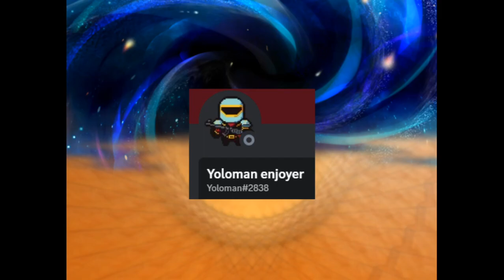Kid named Yoloman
Credits to all the people's song I used.

Discord: Check a different video.

Check out termskii's ult mod, he is accepting some help at the moment.